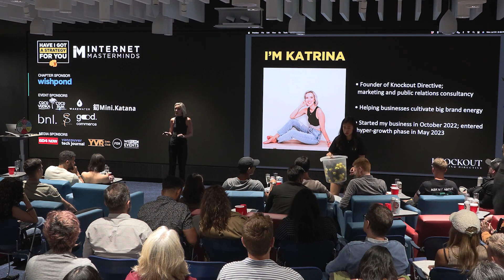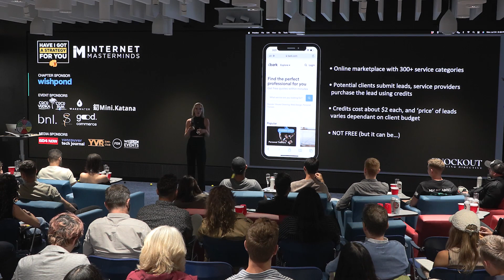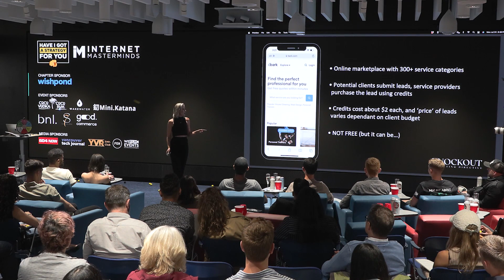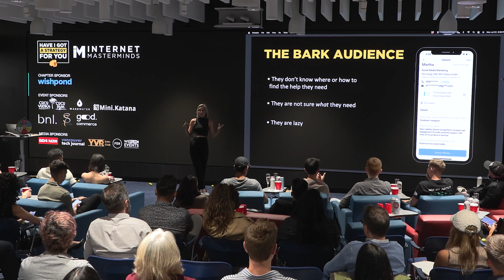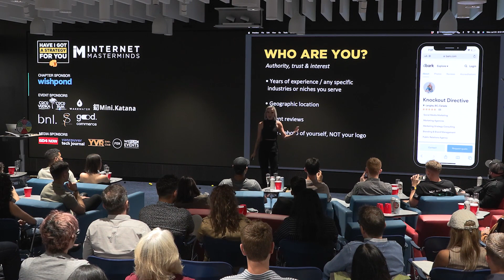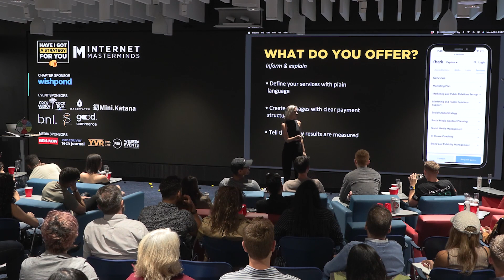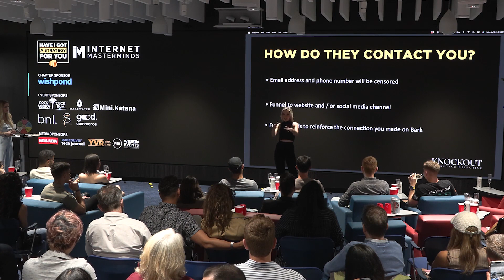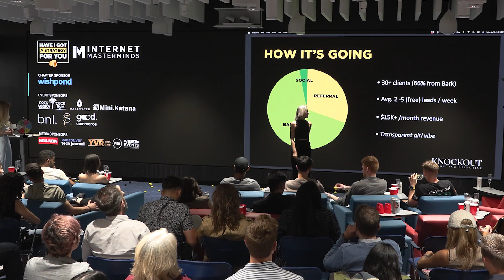How I Sold $45k in Services by Leveraging Free Marketplaces - Katrina Owens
Discover Katrina Owens' incredible journey of selling $45k in services by harnessing the potential of free marketplaces. Uncover the secrets of leveraging these platforms to boost your sales and take your business to new heights!

for free 👍